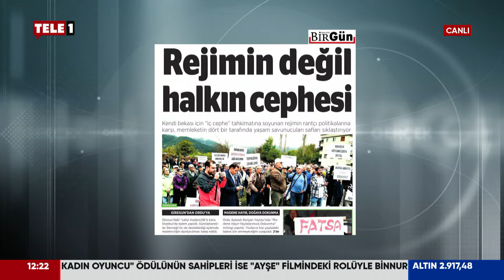Başkanlık sistemi çöküyor mu? Gazeteci Yaşar Aydın'dan iktidarının son hamlelerinin özeti...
AKP iktidarının son hamleleri neye işaret, Başkanlık sistemi çöküyor mu?  Gazeteci Yaşar Aydın anlatıyor...